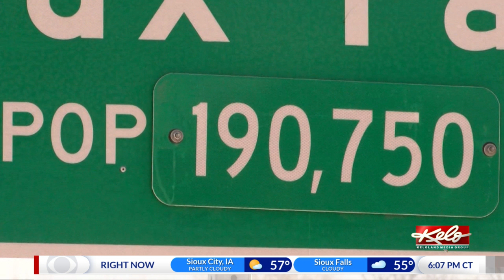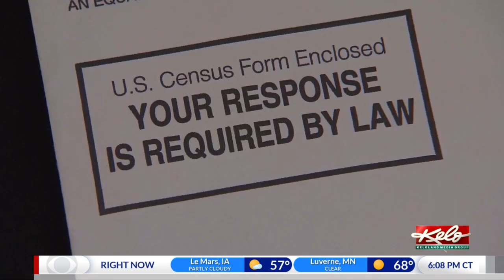The census deadline is almost here